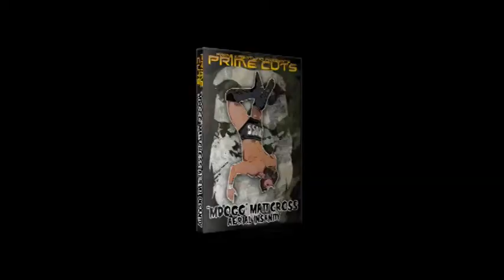PRIME Cuts: M-Dogg Matt Cross - Aerial Insanity On DVD & Digital Download Now!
ON SALE NOW AT JOE-DOMBROWSKI.COM & ProWrestlingLibrary.com!

Matt Cross is one of the most unique athletes in all of professional wrestling. Using his lifelong passion for gymnastics and parkour, M-Dogg is able to perform some of the most gravity and physics-defying maneuvers ever seen! Matt's talents have taken him to 20 different countries, in front of millions of fans, but Matt always called "PWO/PRIME Wrestling" home. Based in the city he was born and raised in, PRIME had a special place in Matt's heart, and was the site of some of his most memorable matches as he set-out to win his first Heavyweight Title in his hometown, then later prove himself "King of the Cleveland Streets"! Re-live Matt's battles against close friends, fierce rivals, the struggle of being told he wasn't "tough enough", and the will and determination to prove every critic wrong in spectacular fashion! These are Matt Cross' "PRIME Cuts"!

M-Dogg Matt Cross vs. Petey Williams

Full Circle Three-Way Dance
M-Dogg Matt Cross vs. Johnny Gargano vs. Josh Prohibition

M-Dogg Matt Cross vs. Johnny Gargano (in two unforgettable matches!)

M-Dogg Matt Cross vs. Josh Prohibition

Six-Man Tag Match
M-Dogg Matt Cross, Gregory Iron & Matthew Justice w/Justin LaBar vs. Marion Fontaine, Rickey Shane Page & Jeremy Madrox w/Vic Travagliante

M-Dogg Matt Cross vs. Marion Fontaine

M-Dogg Matt Cross vs. Gory

M-Dogg Matt Cross vs. Matthew Justice

M-Dogg Matt Cross vs. Jason Bane

Plus: Video packages, interviews, and special features!